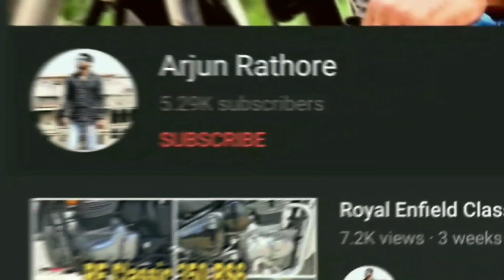Jeep Safari in Thar Desert , Jaisalmer ( Rajasthan ) | Sam Sand Dunes Desert || Arjun Rathore